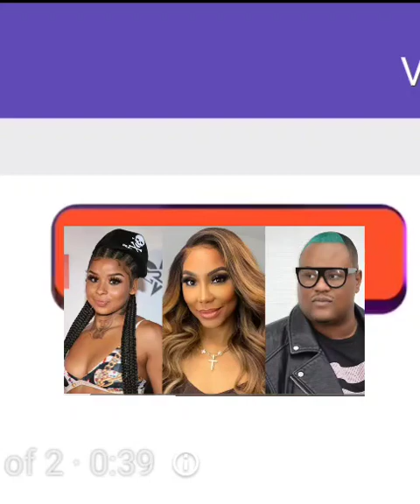Latroy Apologize To James|Says He Created Tamar's Tour| Made No Money, & Now Kicked Off The Tour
All Commentary On JUSJASSONLY YouTube Channel Is For Entertainment and Educational purposes only. All Commentary On JUSJASSONLY YouTube Channel Is Alleged. All Commentary On JUSJASSONLY YouTube Channel Is Under The Copyright Section 107, Of The Copyright Act 1976, "Fair Use" Allowance is made for purposes such as criticism, researching, teaching, speculation, opinionated commentary, news reporting, comdeic, reaction video's, gossip, parody, scholarship.
All Views And Opinions Expressed On JUSJASSONLY YouTube Channel Do Not necessarily reflect the guests nor the host!